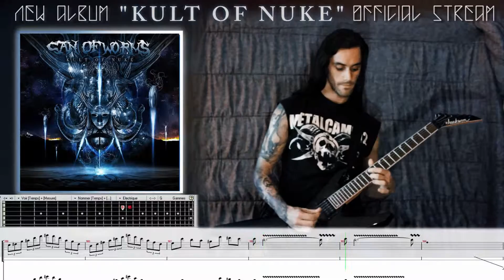Can Of Worms - Hybrid Heaven (Guitar playthrough)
by Can Of Worms